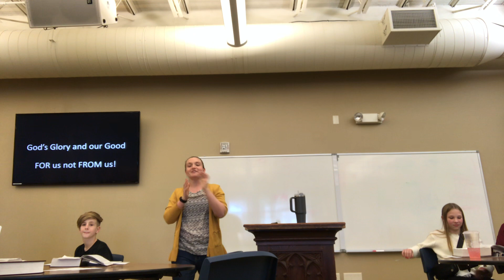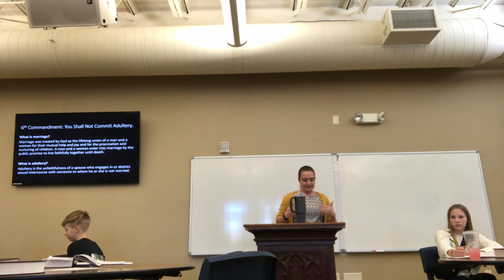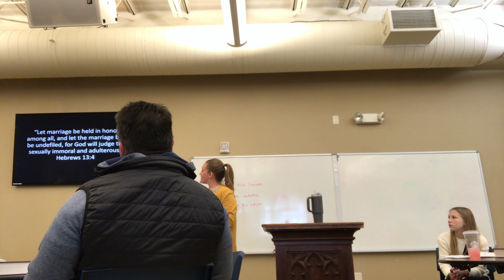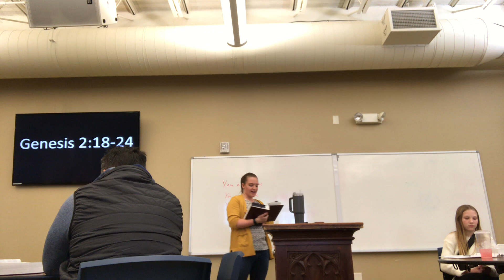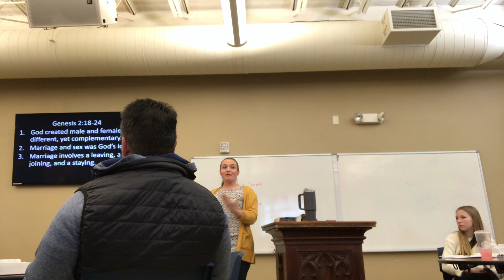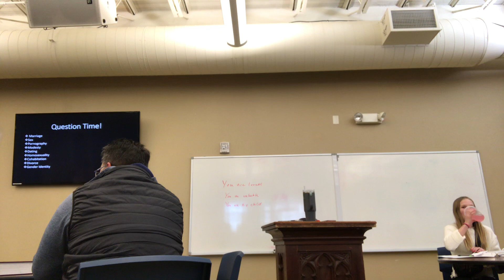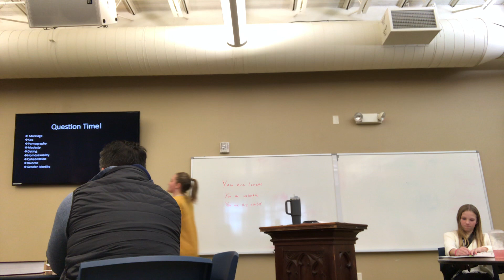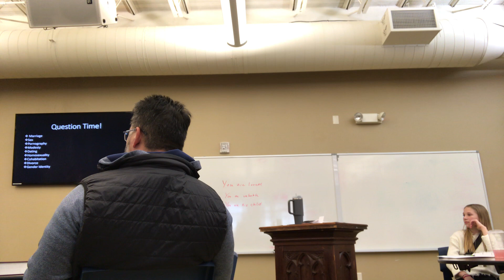Ignite - March 19